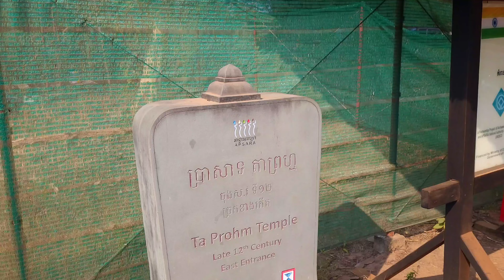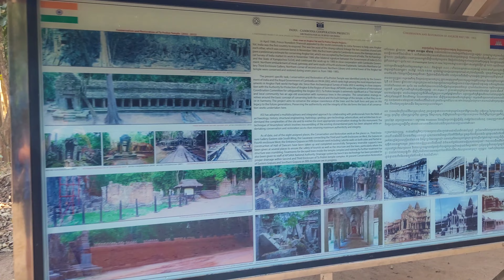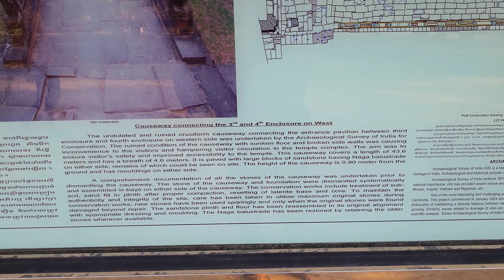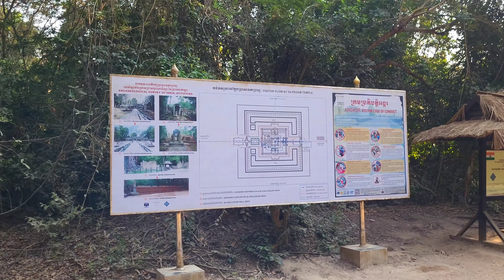Ta Prohm Tomb Raider 🇰🇭Cambodia 2024 4K UHD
Ta Prohm (Khmer: ប្រាសាទតាព្រហ្ម, UNGEGN: Ta Prôhm, ALA-LC: Tā Brahm [taː prom]; "Ancestor Brahma") is the modern name of a temple near the city of Siem Reap, Cambodia, approximately one kilometre east of Angkor Thom and on the southern edge of the East Baray. It was built in the Bayon style largely in the late 12th century and early 13th century and was originally called Rajavihara (Khmer: រាជវិហារ, UNGEGN: Réachvĭhar, ALA-LC: Rājvihār [riəc.vihiə]; "Royal Monastery"). It was founded by the Khmer King Jayavarman VII as a Mahayana Buddhist monastery and center of learning dedicated to his mother.Almost 80,000 people were required to live in or visit the temple, including over 2,700 officials and 615 dancers.

The temple is referred to as the "Tomb Raider Temple" or the "Angelina Jolie Temple" due to its depiction in the film Lara Croft: Tomb Raider (2001).

The temple was built without mortar and, after it was abandoned, trees took root in the loosened stones. The trees growing out of the ruins and the jungle surroundings have made it one of the most popular temples with visitors to the area.It has been on the UNESCO World Heritage List since 1992.